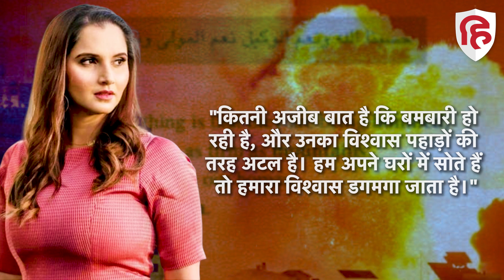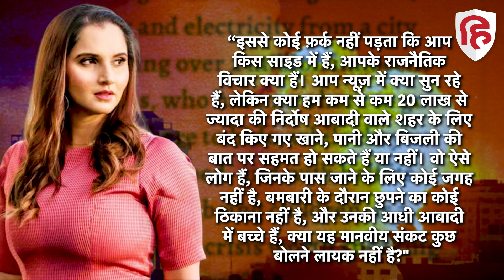Isreal Hamas News: युद्ध के बीच Sania Mirza ने Gaza और Palestine के लिए शेयर की दिल की बात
टेनिस प्लेयर सानिया मिर्ज़ा ने फिलिस्तीन और गाजा में पीड़ित लोगों के लिए आवाज उठाई है। सानिया ने  इंस्टाग्राम के जरिए कुछ स्टोरी शेयर की हैं जिनमें उन्होंने  पीड़ित लोगों के खाने-पीने और बिजली की व्यवस्था पर रोक लगाने पर सवाल खड़े किए हैं…